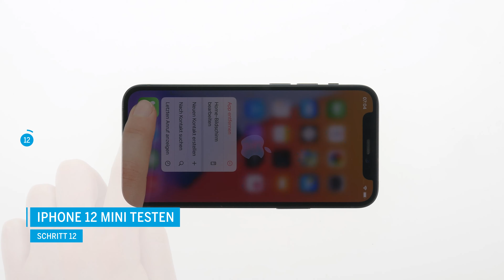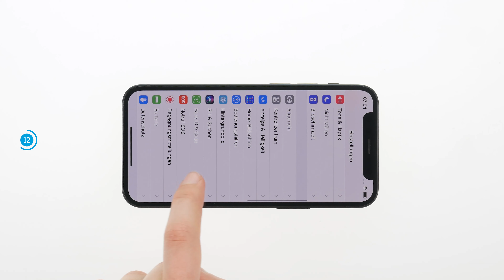iPhone 12 mini: Display wechseln [Reparaturanleitung + Zusammenbau]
Das Display deines iPhone 12 mini ist kaputt? In diesem Video zeigen wir dir Schritt für Schritt, wie du den Schaden selbst beheben kannst. Das spart Geld und du musst dein iPhone nicht in fremde Hände geben. Ausführliche Erklärungen und detaillierte Makroaufnahmen führen dich schrittweise durch den gesamten Reparaturprozess.

Dir fehlt noch das passende Ersatzteil in bestmöglicher Qualität? Schau bei uns im Store vorbei:

Alternativ kannst du auch das Display-Reparaturset wählen. Hier bekommst du nicht nur das Ersatzdisplay, sondern auch das nötige Werkzeug für deine Reparatur.

Reparaturdauer: 45-60 min
Schwierigkeit: einfach
Empfohlenes Werkzeug: Y-Type-, Pentalobe- und Phillips-Schraubendreher, Hartplastik-Plektrum, Saugnapf und Spudger.

Zusätzlich können wir dir eine ESD-Pinzette, eine Magnetmatte, das iSclack sowie einen Stahlspatel empfehlen.

Inhaltsverzeichnis:

00:00 Intro & benötigtes Werkzeug
01:06 iPhone 12 mini ausschalten
01:21 Gehäuseschrauben lösen
01:31 Display lösen
03:01 Abdeckbleche entfernen
03:28 Akku-Konnektor trennen
03:39 Display-Konnektoren trennen
03:57 Hörmuschel & Sensorkabel trennen
04:38 Hörmuschel & Sensorkabel anbringen
05:11 Neuen Kleberahmen anbringen (optional)
05:22 Display-Konnektoren anschließen
05:38 Akku-Konnektor anschließen
05:51 iPhone 12 mini testen
06:12 Abdeckbleche einsetzen
06:38 Display einsetzen
06:56 Gehäuseschrauben anbringen

iDoc Europe ist dein Spezialist für alle Smartphone-Reparaturen. Neben dem Verkauf von erstklassigem Werkzeug und hochwertigen Ersatzteilen produzieren wir detaillierte Fotoanleitungen und hochauflösende Videos.

Danke fürs Vorbeischauen! Du findest uns auch auf Instagram und Facebook. Folge uns, um keine neuen Inhalte mehr zu verpassen!